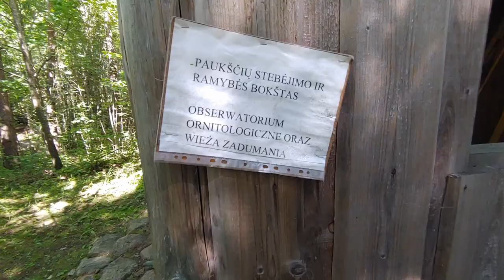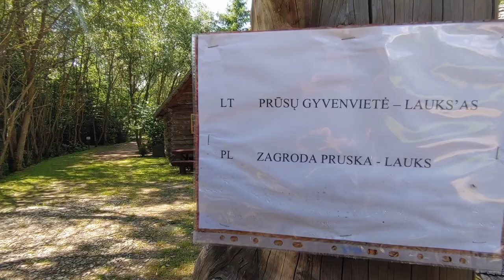Wioska jaćwiesko pruska 🗿 Atrakcje Suwalszczyzny 💚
✅ Zostaw Suba - otrzymasz więcej filmów turystycznych

Prosimy o suba abyśmy mogli wysyłać Tobie nowe materiały :) 👍